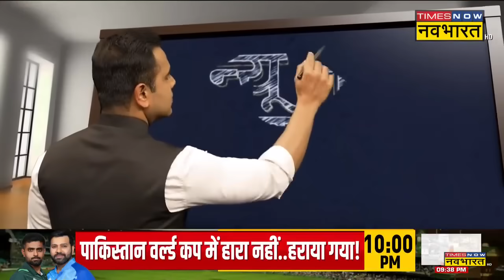News Ki Pathshala | Sushant Sinha: India के वो योद्धा जो आतंकियों को चुन चुनकर मारने को तैयार!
News Ki Pathshala With Sushant Sinha: Israel और Hamas के बीच लगातार युद्ध जारी है। इस युद्ध में अब तक तकरीबन 3 हजार से अधिक लोग मारे जा चुके हैं। लेकिन युद्ध खत्म होने के कहीं कोई संकेत नहीं दिख रहे हैं। वहीं Hamas के आतंकियों ने इजराइल के नागरिकों को बंधक बना लिया है। लेकिन इस रिपोर्ट में देखिए India के वो योद्धा जो हमास जैसे आतंकियों को चुन चुनकर मारने को तैयार!